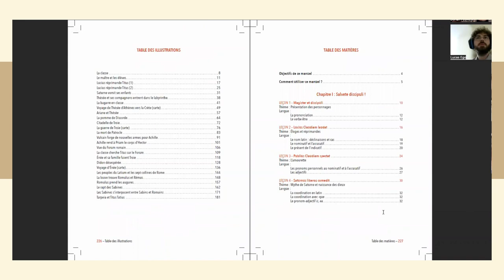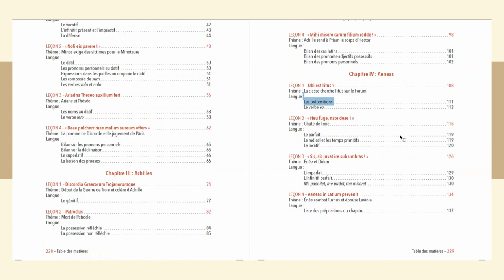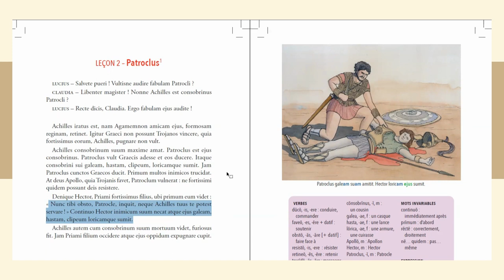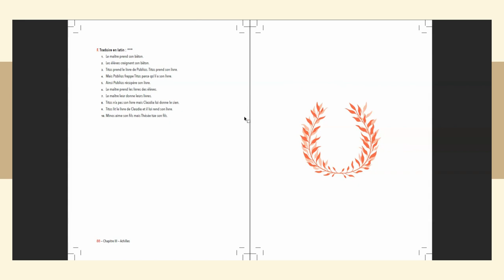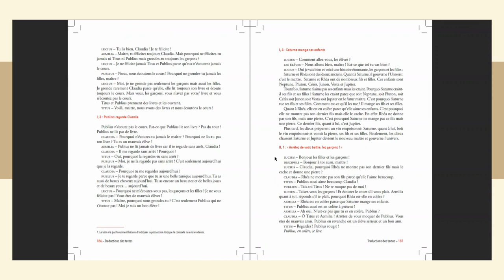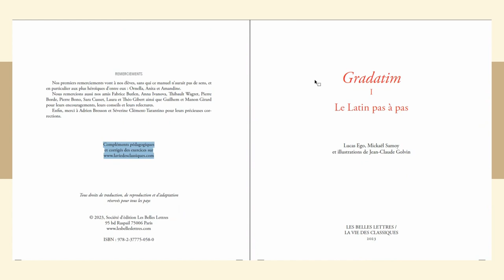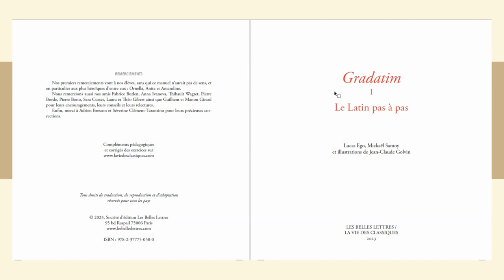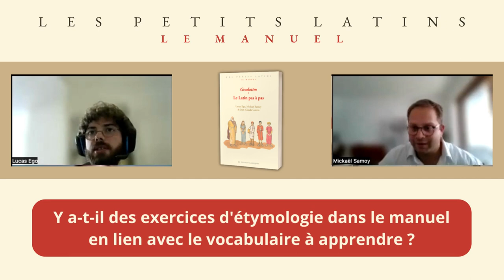[LES PETITS LATINS] Rencontre virtuelle avec Lucas Ego et Mickaël Samoy autour du manuel Gradatim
𝐺𝑟𝑎𝑑𝑎𝑡𝑖𝑚 𝐼. 𝐿𝑒 𝑙𝑎𝑡𝑖𝑛 𝑝𝑎𝑠 𝑎̀ 𝑝𝑎𝑠, tel est le nom donné à la nouvelle méthode de latin que nous publierons aux éditions Les Belles Lettres le 18 août 2023.
En attendant sa parution, nous avons organisé une rencontre virtuelle avec les auteurs Lucas Ego et Mickaël Samoy à destination des enseignant(e)s et de toute personne intéressée.
Après une présentation générale de l'ouvrage et de ses objectifs en mettant l'accent sur la structure d'une leçon type et sur les méthodes pédagogiques innovantes mises en œuvre, les auteurs ont pu échanger directement avec l'audience et répondre à leurs questions.

Introduction [00:04]
Présentation générale [02:38]
Structure du manuel [09:01]
Présentation de quelques extraits [16:40]
    Chapitre I, leçon 1 [17:01]
    Chapitre III, leçon 2 [19:02]
    Chapitre IV, leçon 1 [26:39]
    Chapitre V, leçon 4 [31:03]
    Annexes [33:36]
Foire aux questions [36:27]
    * Est-ce que les quantités des voyelles sont indiquées ? [36:38]
    * Pourquoi le neutre n'est-il introduit que plus tard ? [37:35]
    * Y a-t-il un livre du professeur ? [40:01]
    * Pensez-vous que la progression du manuel peut être "tenue" en classe de cinquième à raison d'une heure par semaine (seulement) ? [41:46]
    * Selon vous, à combien de temps (nombre d'heures ou de séances de cours) correspond chacune des "leçons" ? [43:34]
    * Les inspecteurs recommandent aujourd'hui d'utiliser surtout des textes authentiques : comment dès lors utiliser votre manuel dans le secondaire ? [45:19]
    * Avez-vous un exemple d'exercice de rédaction à nous montrer ? [48:17]
    * Quels documents pensez-vous proposer en plus sur le site de La Vie des Classiques ? [48:50]
    * Avez-vous pensé à un éventuel document audio, afin de sentir la langue parlée ? [50:01]
    * Ce volume aura-t-il une suite ? [50:31]
    * Y a-t-il des exercices d'étymologie dans le manuel en lien avec le vocabulaire à apprendre ? [52:41]
    * Parlons financement : quel coût pour l’établissement ? [53:56]
    * Des liens sont-ils possibles entre le manuel et les autres volumes de la collection ? [54:57]
    * Une licence établissement numérique sera-t-elle disponible ? [58:17]